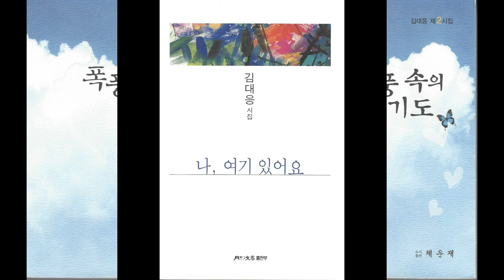추천도서 | 김대응시집 뭉클 / 너에게로 가는 마음의 기차 / 폭풍 속의 기도 / 나 여기 있어요 / 감성시집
김대응 시인의 시집 4권을 소개합니다.